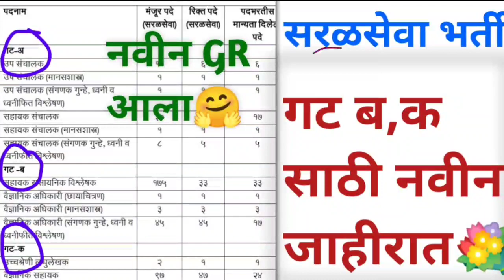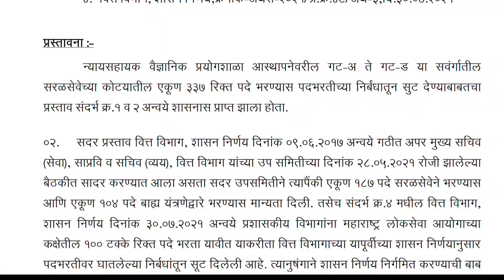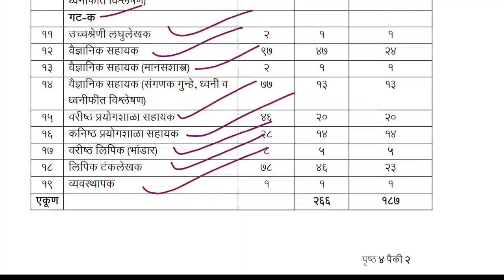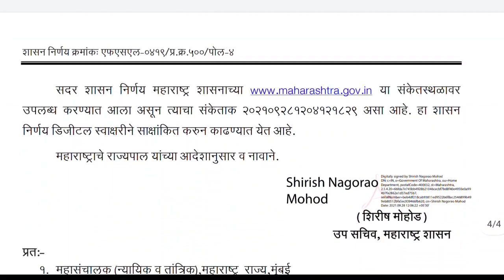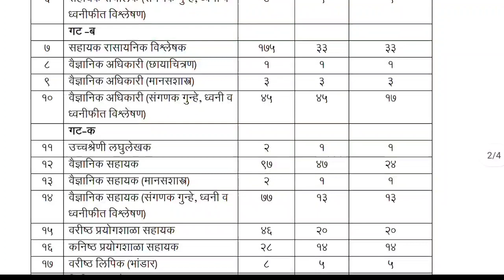सरळसेवा भर्ती 2021 | नवीन जाहीरात💐 | लिपिक,शिपाई,चालक,परिचर,चराशी | वित्त विभागाची मान्यता👏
या व्हिडिओमध्ये न्यायसहाय्यक रासायनिक वैद्यकीय प्रयोगशाळा येथे विविध पदांची भरती होणार आहे त्या संबंधीचा शासन निर्णय प्रसिद्ध झालेला आहे त्याची माहिती देण्यात आलेली आहे ज्याच्यामध्ये गट-ब पासून ते गट पर्यंत सर्व पदांची भरती होणार आहे यामध्ये शिपाई चालक चपराशी सहाय्यक आचारी लिपिक क्लार्क दूरध्वनी चालक अशा पदांची भरती आहे, या व्हिडिओमध्ये शैक्षणिक पात्रता पगार त्याचबरोबर जाहिरात कधी येईल याची माहिती दिलेली आहे Disclaimer -